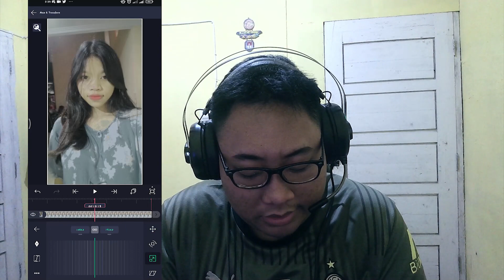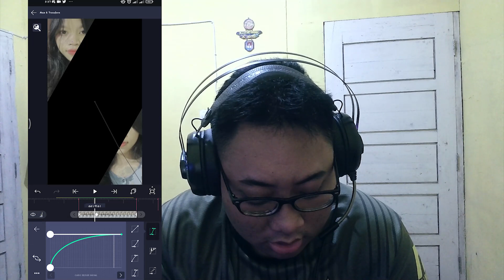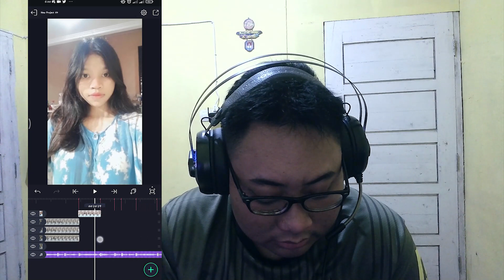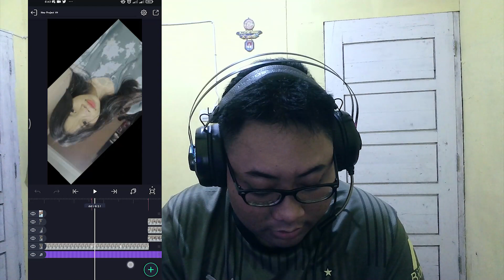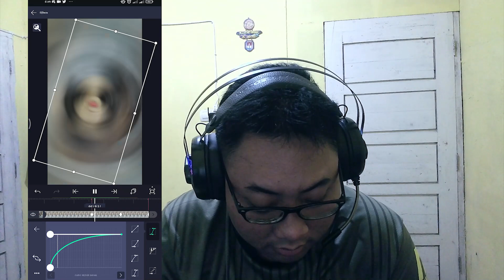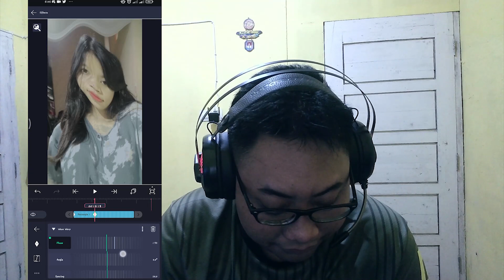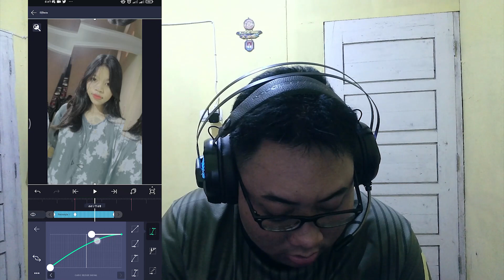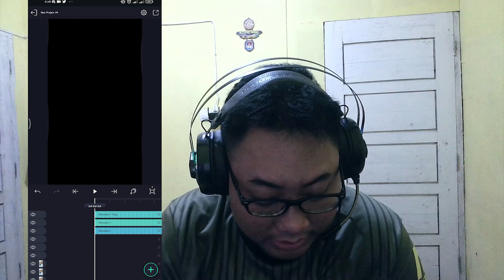Tutorial Jedag Jedug Aight Motion || DJ Maher Zain Ramadhan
Hai guys, kembali lg bersama gua...

Ok, pada video kali ini gw akan share Tutorial cara membuat video Jedag Jedug menggunakan aplikasi Alight Motion, Dengan Lagu DJ Maher Zain Ramadhan Yang Viral Di TikTok.